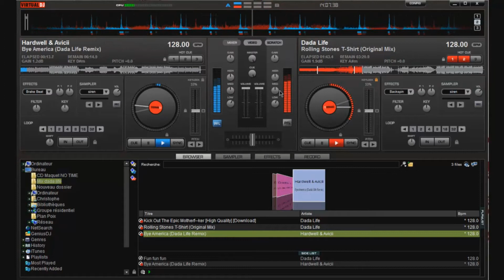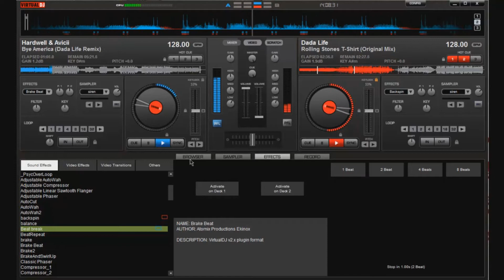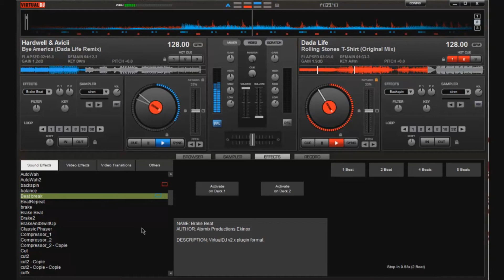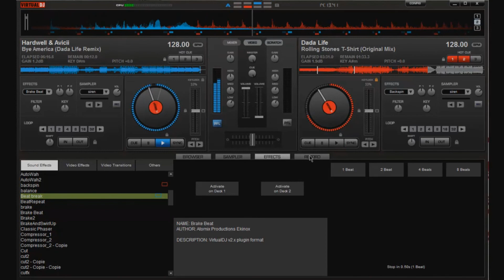Mix spécial Dada life ♫